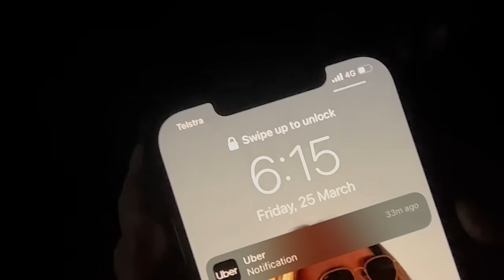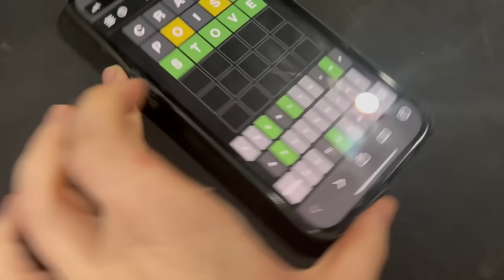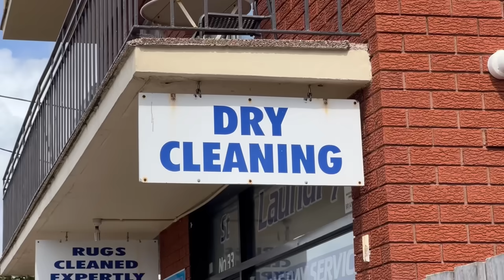Day in My Life :)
movie night w/lannan, wordle and developing film from london!